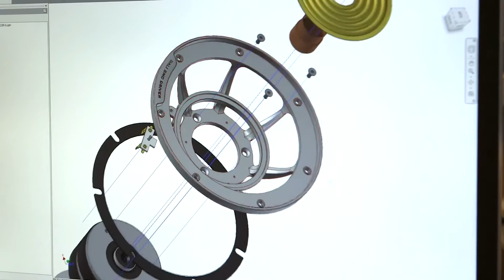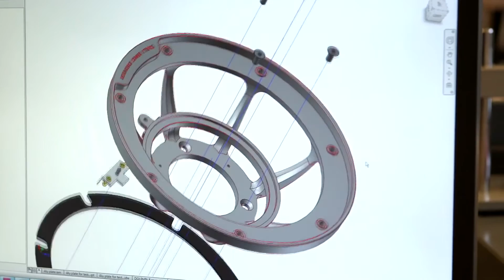DALI Speakers - wycieczka po fabryce